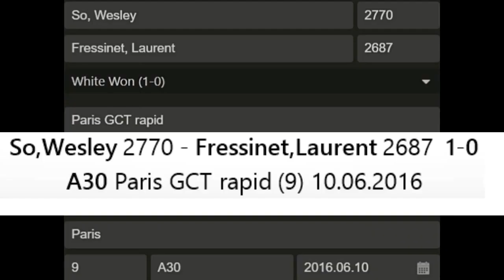Wesley So Sets Up Coffin Checkmate For The Second Time Victim Laurent Fressinet Resigns